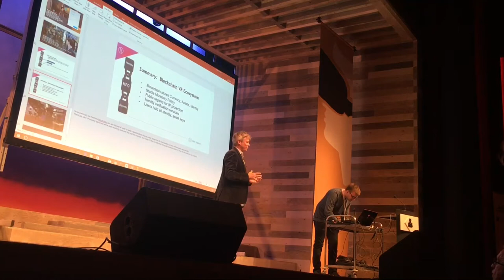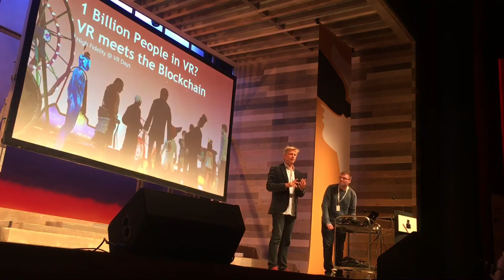Philip Rosedale & High Fidelity @ VR Days Amsterdam - Part 2: fun stuff to do in VR using Blockchain